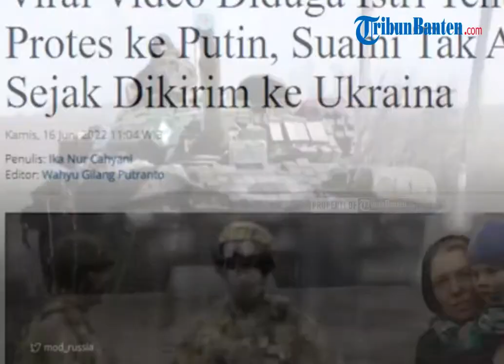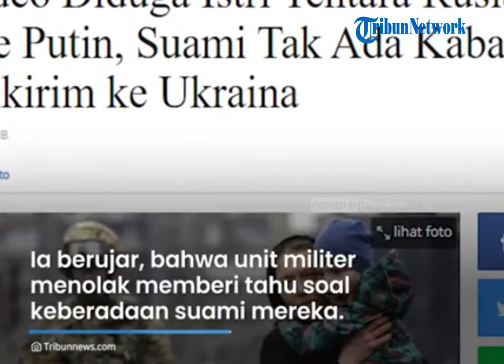Sudah 4 Bulan Suami Tak Pulang, Barisan Istri Tentara Rusia Mengeluh dan Protes ke Putin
Mereka diketahui melakukan protes kepada Presiden Vladimir Putin.

Sejak di kirim ke medan perang, suami mereka tidak pulang dan tidak diketahui keberadaannya.